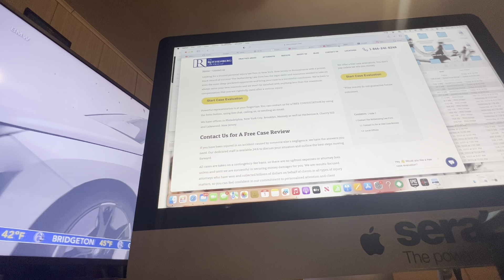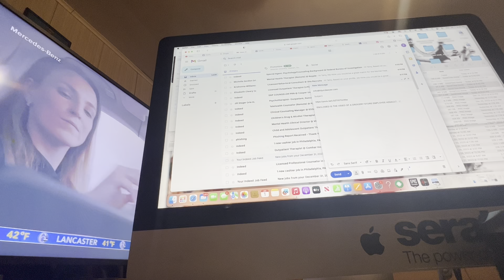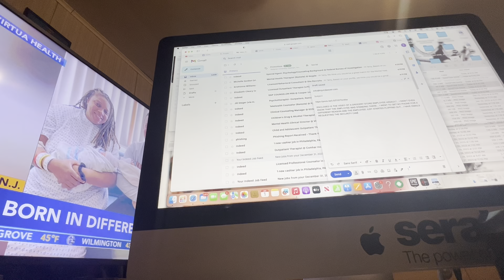PROOF SUBMITTING VIDEO OF DA GROCERY STORE ASSAULT SLANDER N NEGLIGENCE RANSOMWARE SYSTEM LOCKUPS